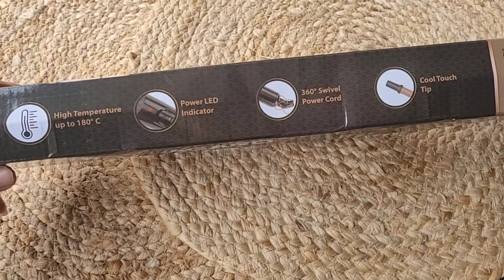Agaro insta hair curler review and demo My new hairlook nd Hairstyle💇AGARO HC-8001 Hair Curler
product link❤️

how to curl your hair
How to curl hair
hair curler
curly hair
agaro
agaro lifestyle
agaro hair curler
tight curls
Best hair curler for hair
beachy curls
best hair curler in india
blogger
budget
cute hairstyles
easy hairstyles
everyday hair
hair curler
hair curling tutorial
hair hacks
hair straightener
hair transformation
hair tutorial
hairstyles
hairstyles for long hair
how to
how to curl hair at home
how to style hair
long curly hairstyles
perfect curls
review
बालों को CURL करने का कौन सा तरीका सबसे अच्छा है
affordable hair curler
best hair curler
maggi curls